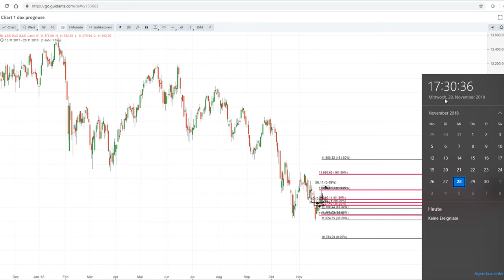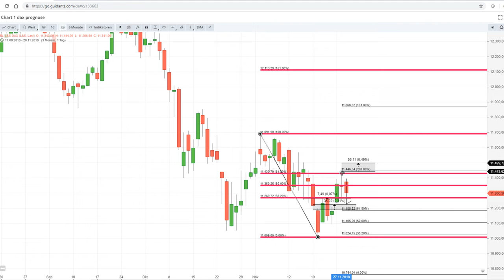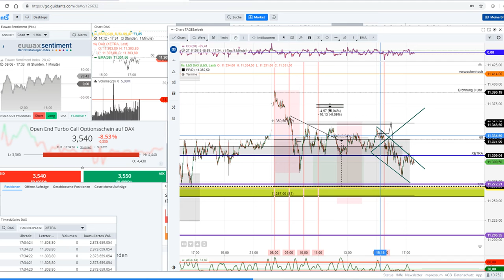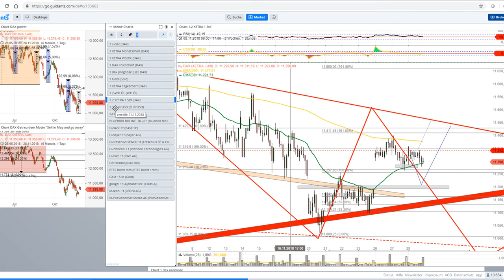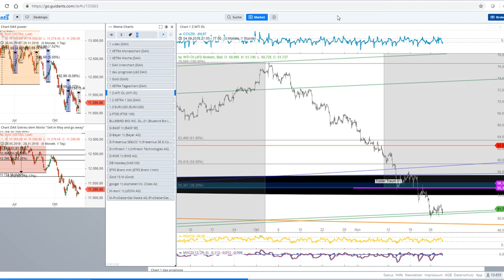Dax Tageseinschätzung 29.11.2018